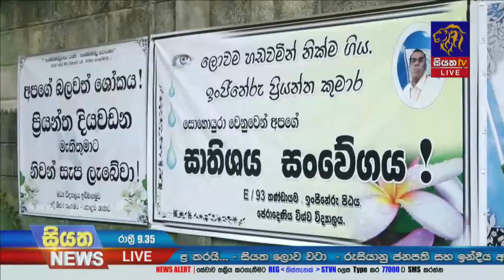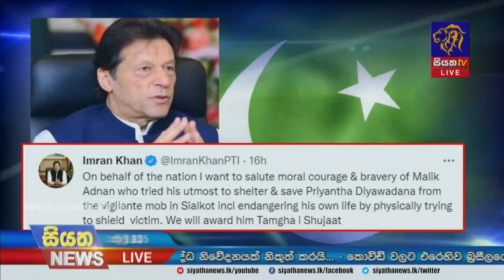දිවයිනට රැ‍ගෙන ආ ප්‍රියන්ත කුමාර මහතාගේ දේහය | Siyatha News